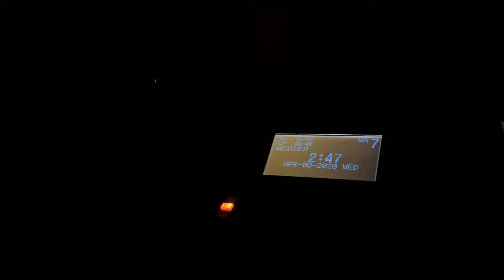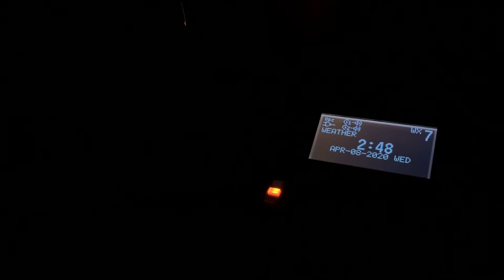Severe Thunderstorm Warning (EAS #414)